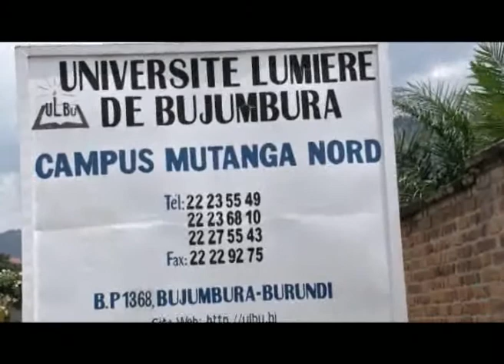Grève du département de Génie Civil à l'Université Lumière De Bujumbura